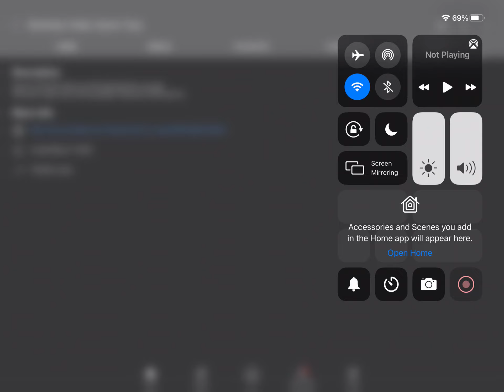Today it’s my 1st anniversary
Thank you guys for sporting me because I have so much views